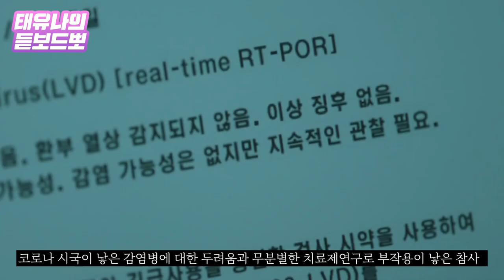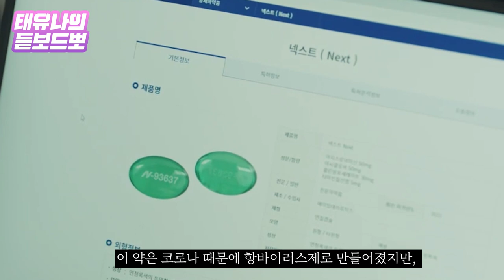'해피니스'좀비 아닌 광인병, 판타지임에도 현실적으로 다가오는 이유